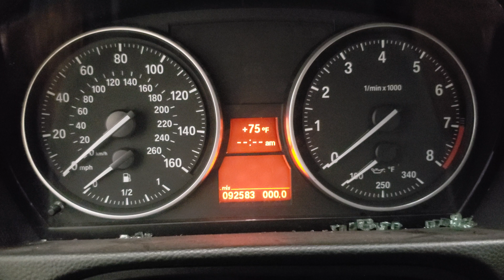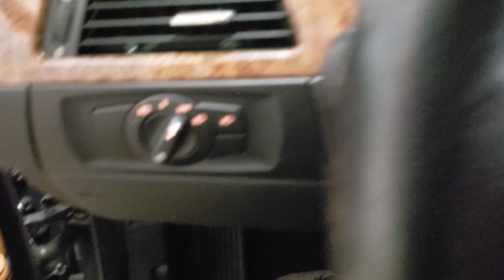18I1179 - 2008 BMW 328 I SULEV - 3.0L